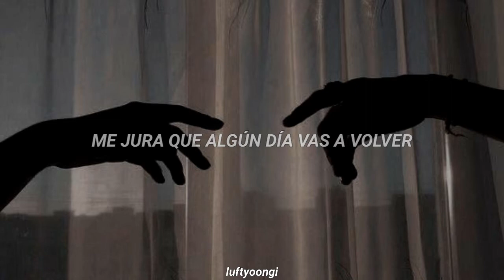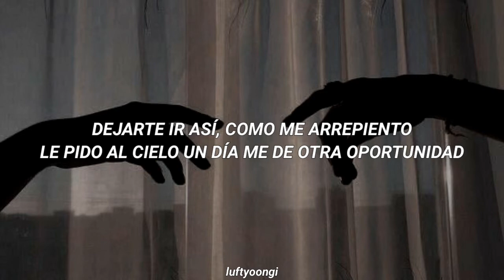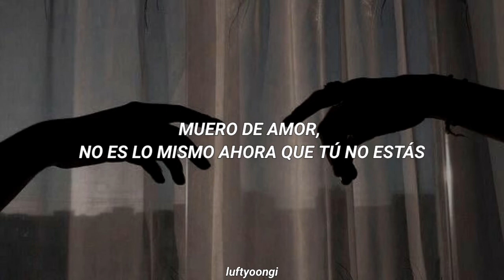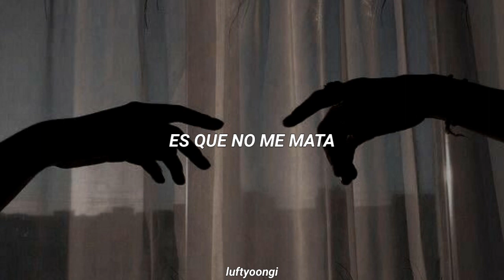La Konga - Muero De Amor ft Jean Carlos (letra)